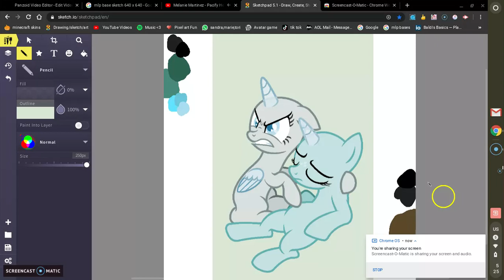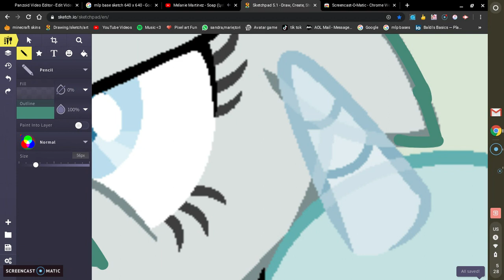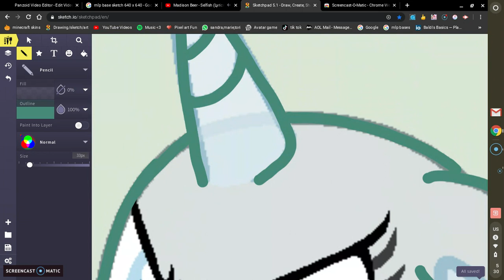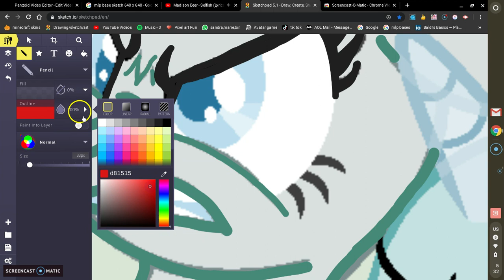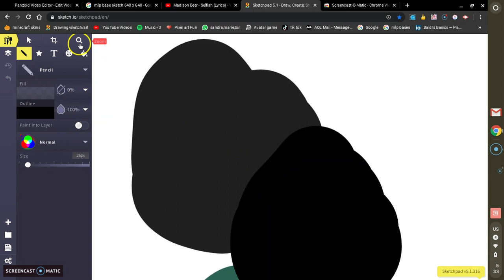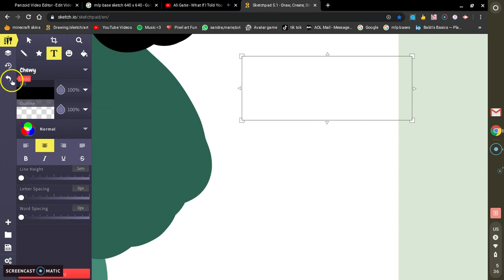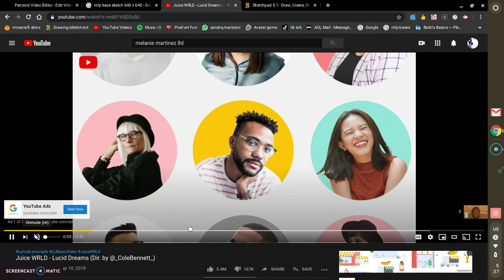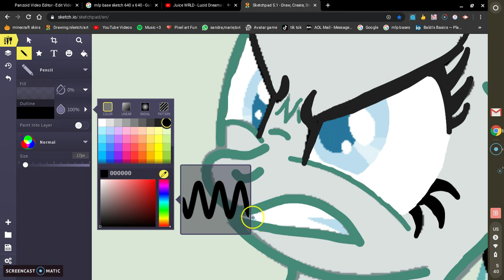Lily And Randy's Death Part 1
There will be some error in this video so if you would like to you can skip